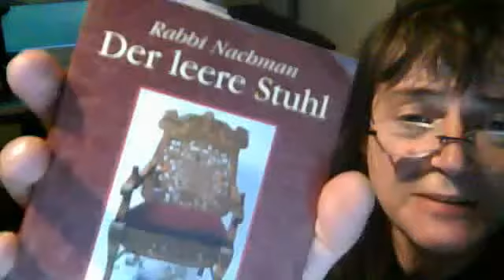Der Leere Stuhl